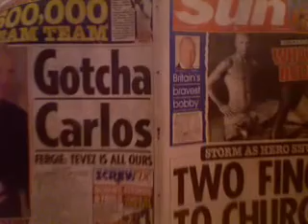Newquay 2007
me and leanne and our trip to Newquay :)